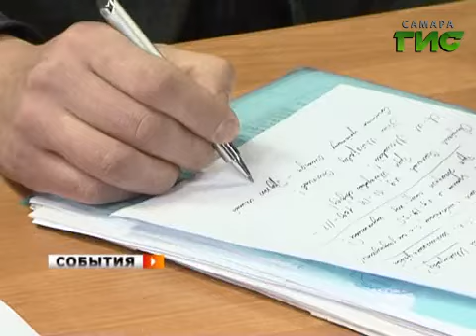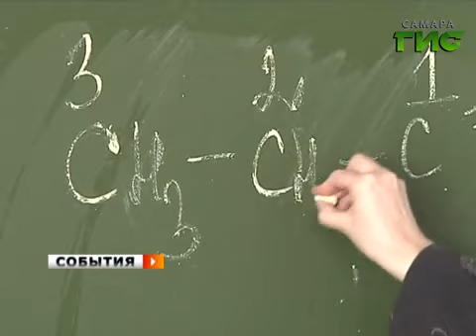«События». 24 января 2013 (утро)